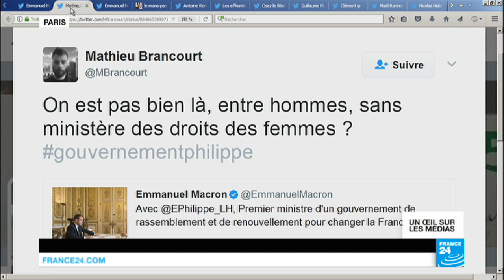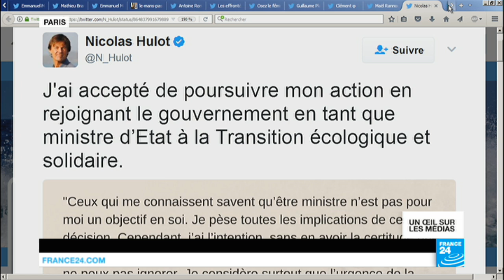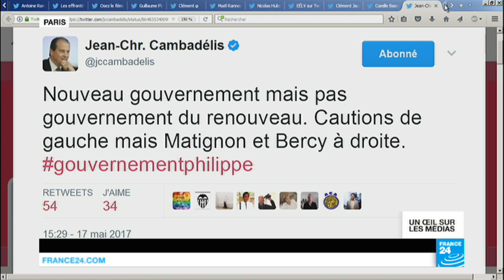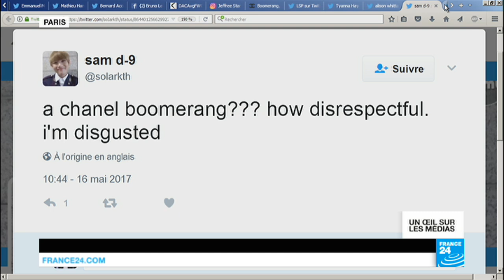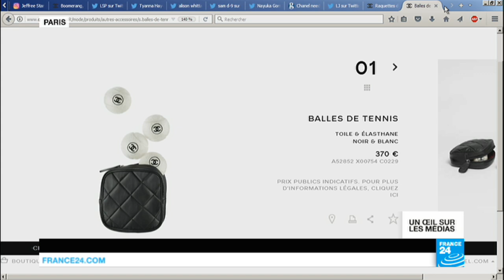Gouvernement Philippe : Et les nommés sont...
En France, la composition du gouvernement d'Edouard Philippe a été dévoilée. L'équipe paritaire compte 18 ministres et 4 secrétaires d'état. A gauche, à droite, comme auprès des internautes la première équipe gouvernementale du président Macron ne fait pas l'unanimité.
La marque de luxe Chanel provoque la colère de certains internautes avec son boomerang à 1260 Euros. Ce n'est pas tant le prix qui irrite mais l'utilisation jugée inappropriée de cet objet traditionnel de la culture aborigène.